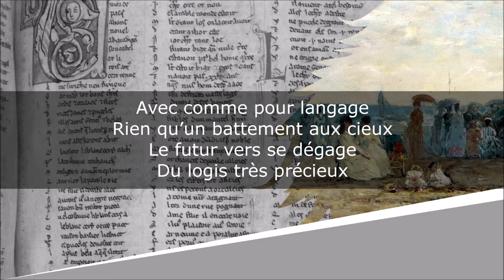Éventail - Sonnet - Stéphane Mallarmé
Éventail (de Madame Mallarmé)
Poésies

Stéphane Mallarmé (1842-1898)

Lecture : AB
Portrait de couverture : Auguste Renoir
Illustration de fond : Eugène-Louis Boudin

Texte :
Avec comme pour langage
Rien qu’un battement aux cieux
Le futur vers se dégage
Du logis très précieux

Aile tout bas la courrière
Cet éventail si c’est lui
Le même par qui derrière
Toi quelque miroir a lui

Limpide (où va redescendre
Pourchassée en chaque grain
Un peu d’invisible cendre
Seule à me rendre chagrin)

Toujours tel il apparaisse
Entre tes mains sans paresse.